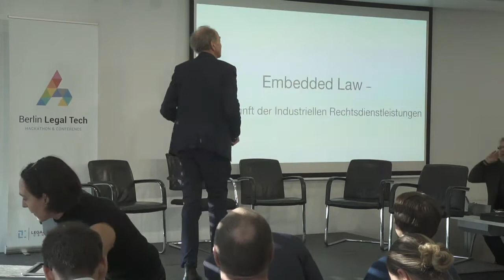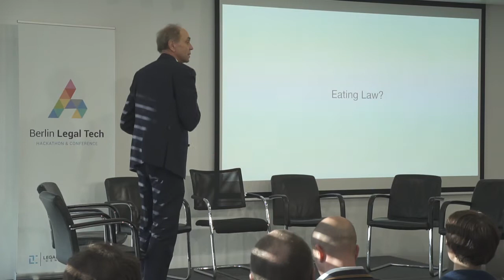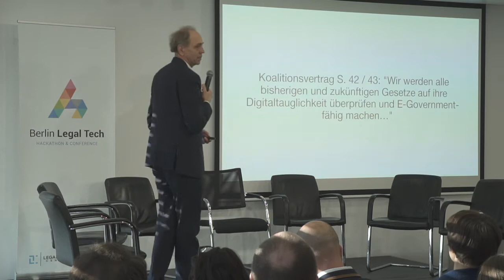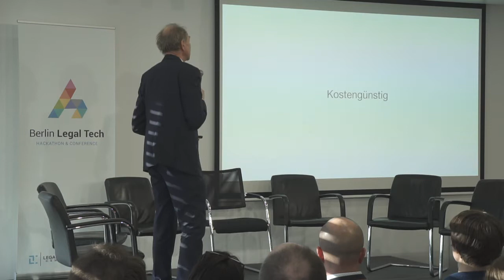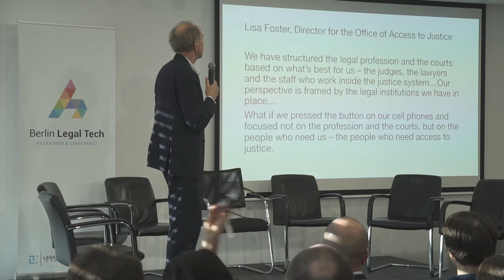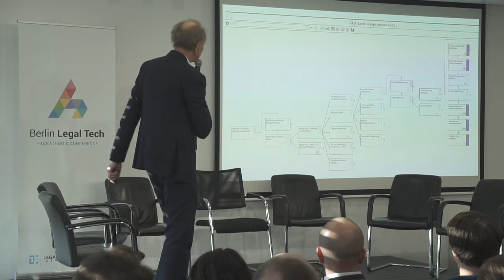Embedded Law: Die Zukunft der industriellen Rechtsdienstleistung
Stephan Breidenbach

Berlin Legal Tech 2018